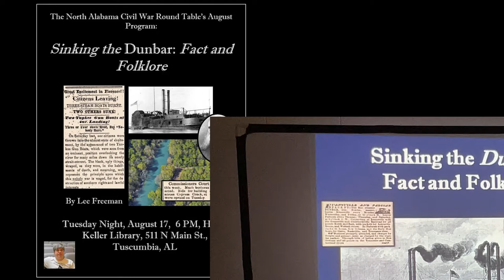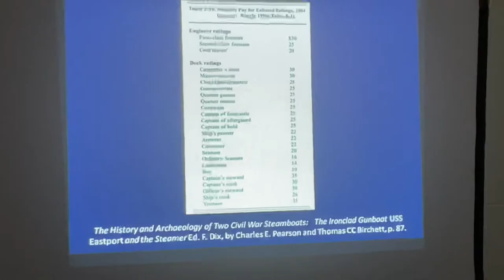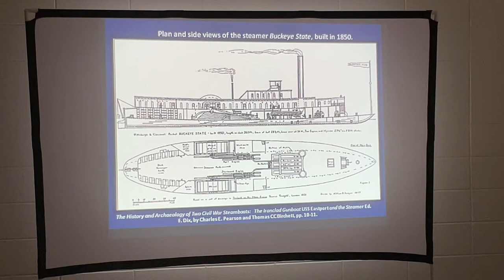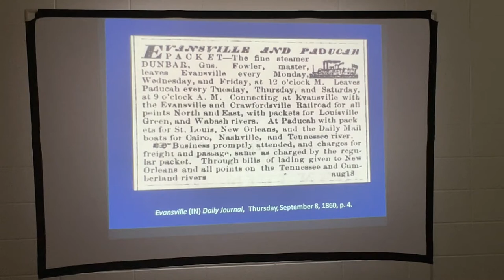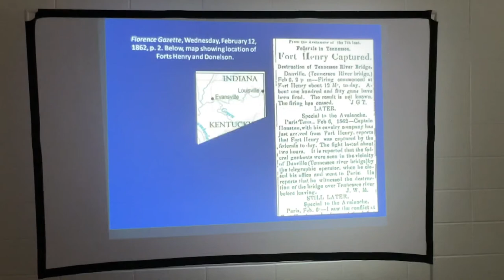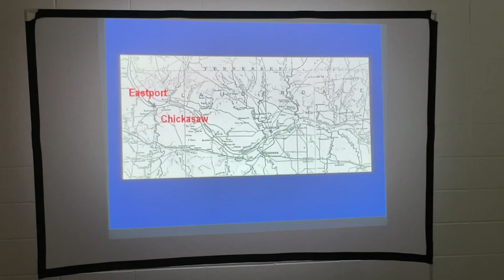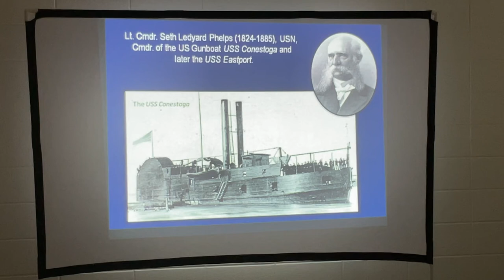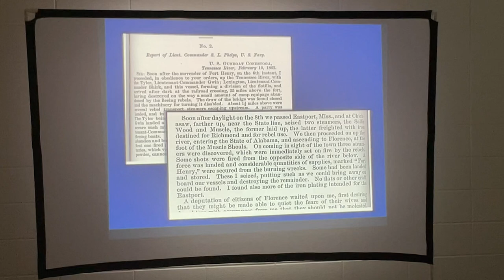Episode 45: The Sinking of the Dunbar Part 1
Lee Freeman’s presentation at the monthly meeting of the North Alabama Civil War Roundtable meeting. In 2 parts.